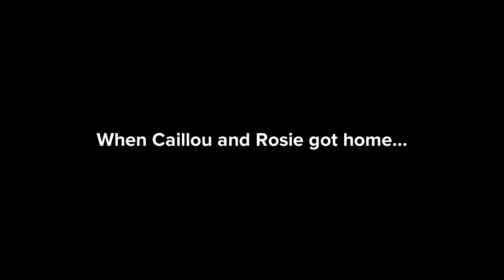Caillou and Rosie brings back Patrick and Jaleah’s hair and gets ungrounded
Caillou and Rosie brought back Patrick and Jaleah’s hair by using Plotagon logic and they were so proud of them.